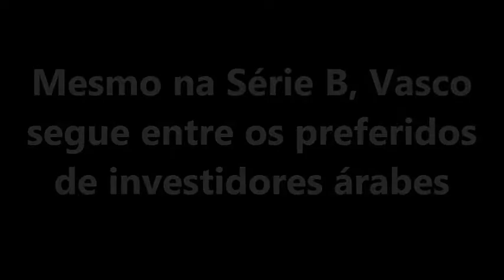MESMO NA SÉRIE B, VASCO SEGUE ENTRE OS PREFERIDOS DE INVESTIDORES ÁRABES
O Vasco da Gama figura 'lista' de preferência de bilionários árabes que querem investir no futebol brasileiro.

O poderio financeiro daqueles que se aventuram em interferir na vida de clubes de futebol está cada vez mais em alta. Enquanto a realidade na Europa torna-se cada vez mais comum, no Brasil, aos poucos, os torcedores vêm tentando entender que o futebol também é movido por um viés capitalista.

Com a compra do Newcastle, da Inglaterra, que é o novo bilionário do Velho Continente, a matemática ficou mais simples de se perceber no que diz respeito ao sucesso financeiro que pode surgir a partir de tal influência monetária.

No Brasil, alguns clubes interessam aos árabes, que já citaram que tipo de perfis são aceitáveis. Cruzeiro e Vasco, por exemplo, mesmo figurando na Série B do Campeonato Brasileiro, seguem tal cenário.

De acordo com os bilionários, a expectativa no futebol brasileiro é investir em equipes que não vivem uma boa gestão financeira, mas que são capazes de brigar por títulos.